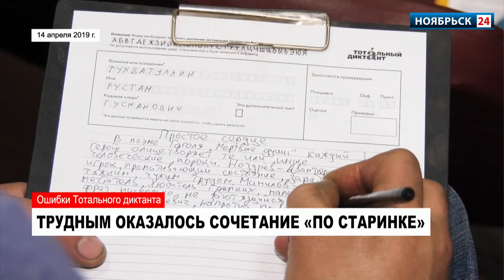Названы самые распространённые ошибки жителей Ноябрьска на Тотальном диктанте